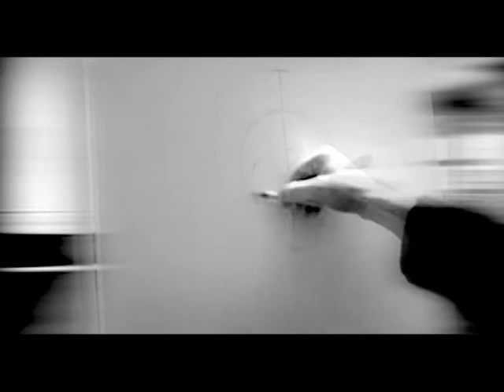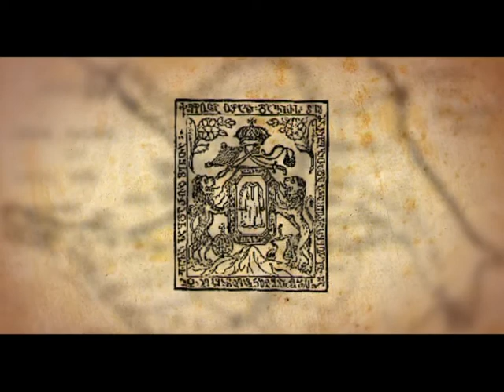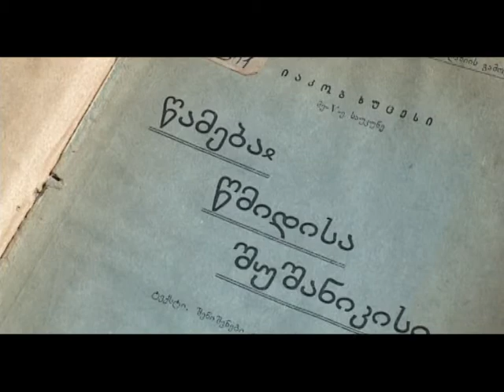მთავარსარდალი - ვახტანგ გორგასალი ნაწ.#1